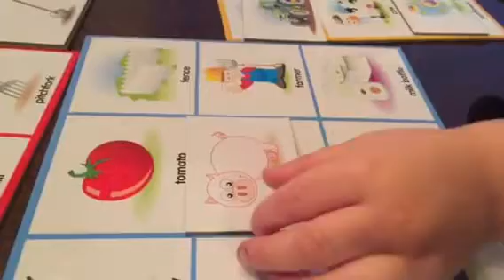Tristan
Riding the little toy horse